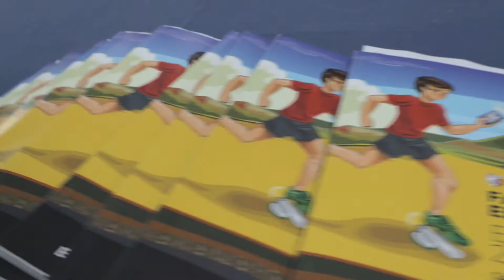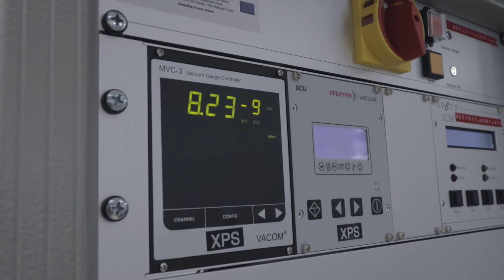Final Year Projects Exhibition - Faculty of Engineering 2017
The 28th edition of the annual University of Malta Engineering Projects Exhibition showcased the projects carried out by the undergraduate engineering students during the final year of their four year B.Eng.(Hons) degree programme. Projects were on display at the Faculty of Engineering’s various laboratories (University of Malta - Msida Campus) between 1-2 July 2017.